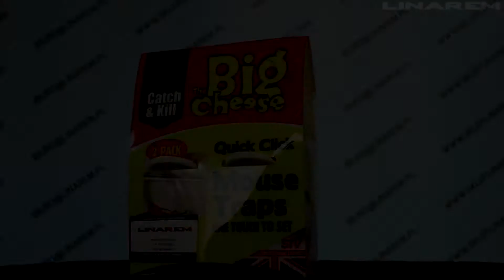Pułapka na myszy - higieniczna. Mouse traps STV140.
Firma Linarem jako lider w dziedzinie odstraszania ptaków i zwierząt pragnie przedstawić nową gamę produktów odstraszających myszy, szczury i inne gryzonie. Prezentowany odstraszacz wykonany został z najwyżej jakości materiałów. Jest on nie tylko doskonałym sposobem na walkę ze szkodnikiem, eleganckie wykonanie czyni go również estetyczną ozdobą.
Więcej informacji o oferowanych produktach znajdą Państwo na stronach lub pod nr tel.
Zapraszamy również do zapoznania się z naszym artykułem nt. skutecznego odstraszania gryzoni

Odstraszacz: Higieniczna Pułapka na myszy. Quick Click Mouse Trap firmy.
OPIS PRODUKTU: Łapka na myszy przeznaczona do bezdotykowego usuwania szkodników z takich miejsc jak: piwnice, strychy, garaże, magazyny, hale itp. Pułapki wielokrotnego użytku. Wykonana z plastiku i metalowych części łapka na myszy pozwala na bezdotykowe usunięcie złapanego szkodnika. Chwytak pułapki jest gładko zakończony dzięki czemu złapane szkodniki nie są dodatkowo ranione. Pułapki wielokrotnego użytku.
SPECYFIKACJA:
Wymiary: 9 x 5 x 4cm
Waga: 50g
ZESTAW ZAWIERA:
Pułapka na szczury – 2szt.

Możliwość osobistego odbioru towaru.
ul. Makuszyńskiego 22A
31-752 Kraków, Małopolska